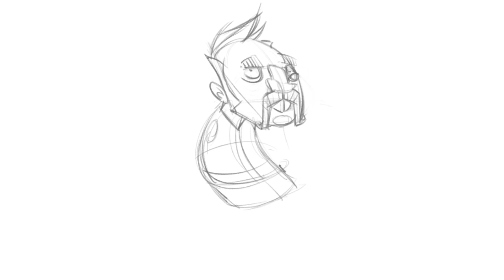Banjo Rockstar - made with Procreate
Illustration made with Procreate using our custom brush pack: Nomad.